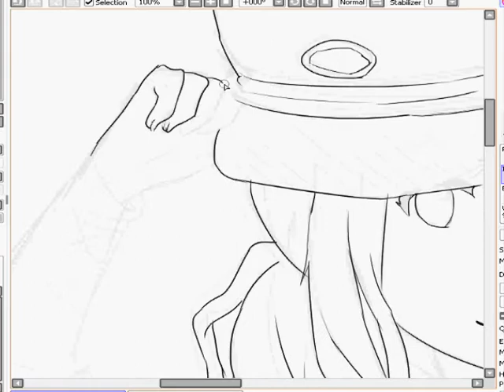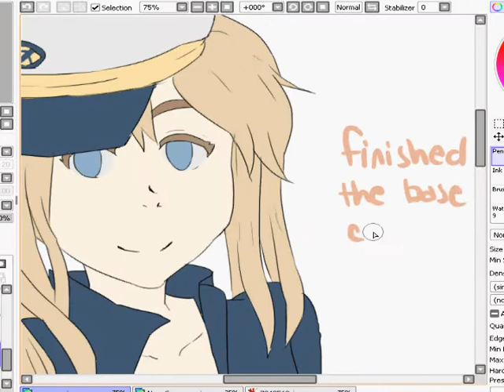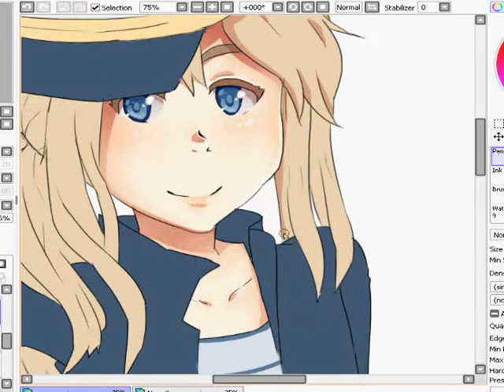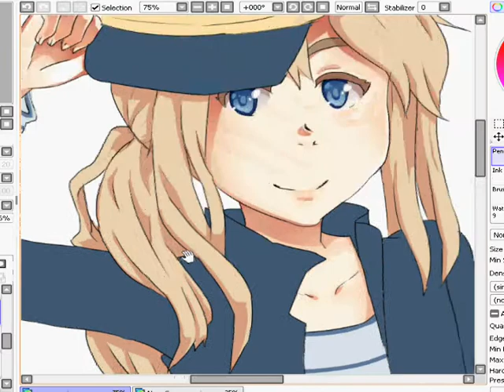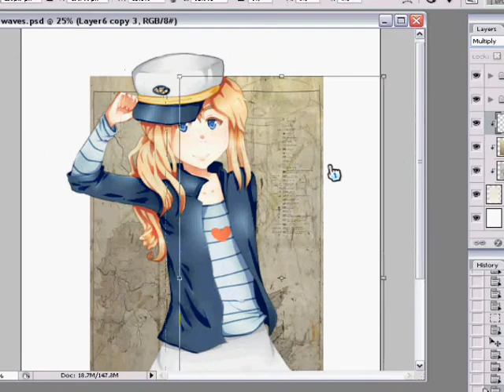Paint Tool SAI - K-ON!! Mugi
Whoo another video!  This time it's Mugi. P:  I really liked her outfit from the 2nd ending of K-ON.

Sorry for the skip towards the middle-- my computer froze and I lost half of the video.

Song:  Humming Bird (apparently it's one of Mugi's character songs 8D?)